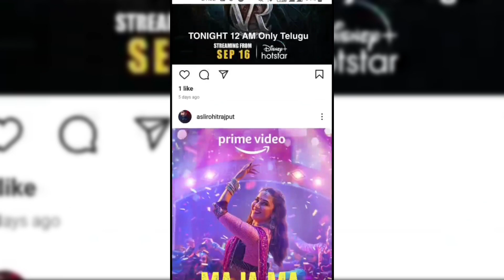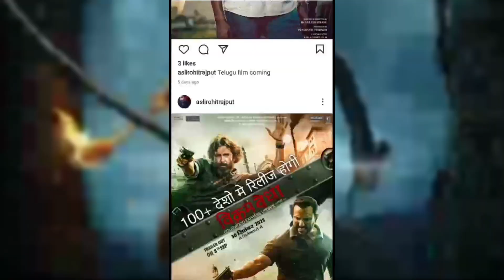Liger Ott Release || Karthikeya 2 Hindi Ott || Bhramastra Ott Release || Laal Singh Chaddha Ott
Brahmastra Ott Release || Laal Singh Chaddha Ott || Sita Ramam Hindi Ott Date || Raksha Bandhan Ott

ekvillainreturns Liger Ott release
New Movies Releases || New Movies & Web Series Ott Release Of 2th Sep

Laal Singh Chaddha Ott Release || Vikrant Rona Ott || Ek Villain Returns Ott Release Date Confirm

Vikrant Rona Ott Release date|| Ek Villains Returns Ott Confirmed || Khuda Hafiz 2 ott release date
Khuda Haafiz 2 Ott ||Shamshera Ott Release Date Confirm ||Top Gun Marvik Hindi Ott |Nikamma Ott Date

New Movie Ott Release In August 2022
August Me Aane Wali New Films
New Movie Ott Release August
Upcoming Web Series and Movies August 2022
August 2022 Upcoming Movies & Series
August 2022 Upcoming Movies OTT
Upcoming Indian Web Series in August 2022
Upcoming Indian Movies In August 2022
Upcoming Indian Web Series
Upcoming Indian Movies
Upcoming Hindi Web Series August 2022
Upcoming Movies August 2022
Upcoming Web Series August 2022
AUGUST 2022 Upcoming Movies
August 2022 Upcoming Web Series
August 2022 New Release Movies & Series

15 Upcoming biggest Pan India Movies 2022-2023|| Big Budget Upcoming Pan Indian Movies list 2022-24

Emraan Hasmi  Upcoming movies 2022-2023

10 upcoming movies in june 2022
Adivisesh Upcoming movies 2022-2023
Sonu Sood Upcoming Movies 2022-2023
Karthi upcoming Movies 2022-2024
Mythri movie maker Upcoming movies list 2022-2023|| pushpa 2, NTR 31, NBK107

Arjun rampal upcoming movies 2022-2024
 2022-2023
Kiara Advani Upcoming Movies 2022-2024

Ranveer Singh Upcoming Movies
Anil Kapoor Upcoming Movies 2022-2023

Karan Deol Upcoming Movies 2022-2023

Vijay Sethupati Upcoming Movies 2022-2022

Ajay Devgan And Akshay Kumar Upcoming Remake Movies 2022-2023|| BHOLAA, selfie, Soorarai Pottru
Mahesh Babu Upcoming Movies 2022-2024

Kartik Aaryan Upcoming movies 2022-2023

12 Ajay Devgan Upcoming movies 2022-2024

Shahrukh Khan Upcoming Movies 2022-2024
pathan trailers
Dunki trailer

Varun Dhawan upcoming movies list 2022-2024

Vidyut Jamwal Upcoming movies 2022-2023
10 Sanjay Dutt upcoming movies 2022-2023
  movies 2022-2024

Amitabh bachchan Upcoming movies 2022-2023
Alia Bhatt Upcoming Movies 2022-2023||
Rohit Shetty Upcoming Movies in 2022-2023

Upcoming Indian Superhero movies 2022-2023